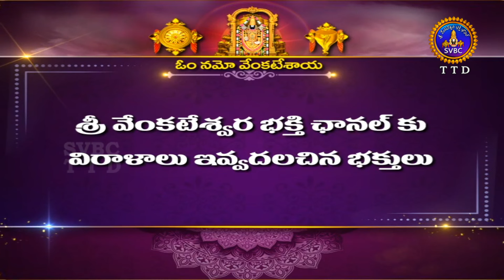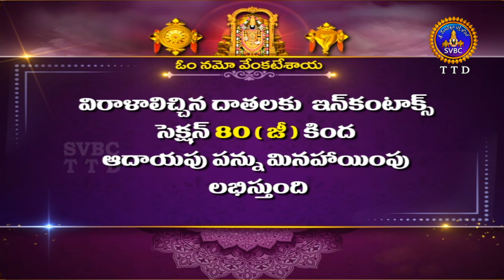శతమానంభవతి || Satamanambhavati || 19-11-2024 || SVBC TTD